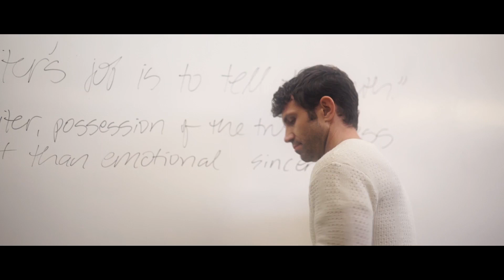Discretion - trailer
Derek Scerbo (Colin Lawrence) finally feels as though he's winning in the game of life. He is a beloved English professor at the local university and is married to a successful financier husband, with whom he raises a 4-year old daughter. This semester, however, Derek's all-American family becomes compromised when he develops feelings for Trysten (ZJ Stadium), a smart, handsome and incredibly seductive new student. Derek realizes the picture-perfect life he's always wanted may be in jeopardy as he confronts serious questions about family, monogamy and his deepest desires. Discretion is an award-winning 35-minute short film from writer-director Tommy Garcia.